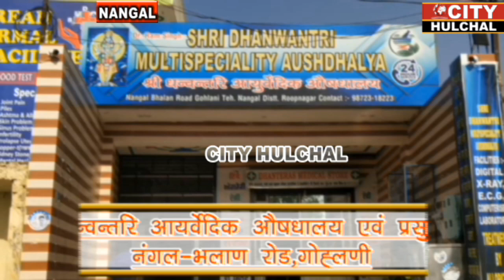बड़ी खबर :--नंगल सेक्टर 1 में हिमाचल के उद्योग मंत्री सहित एक ही रात में चोरों ने तोड़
बड़ी खबर :--नंगल सेक्टर 1 में हिमाचल के उद्योग मंत्री सहित एक ही रात में चोरों ने तोड़े दो घरों के ताले कितना हुआ नुकसान देखें पूरी रिपोर्ट